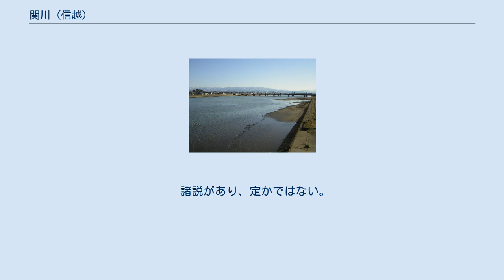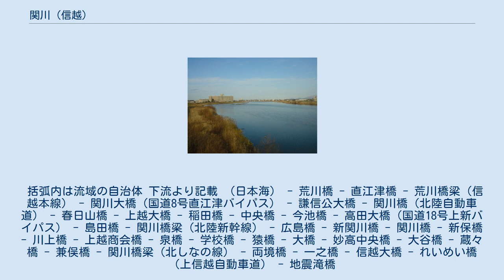関川 (信越)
上越市住吉町付近より上流の直江津橋と鉄道橋 関川の上流（写真中央＝クリックして写真を拡大するとよく分かります）。
写真右上は新潟県南部の妙高山。
長野県北部の信濃町側から2008年5月に撮影 関川（せきかわ、せきがわ）は、長野県および新潟県を流れ日本海に注ぐ河川。
一級水系の本流。
 新潟焼山（標高2,400 m）に発し、妙高山南麓を東へ回り込むように流れた後、概ね北流。
高田平野を潤し、上越市直江津で日本海に注ぐ。
上越市高田の稲田橋以北は荒川とも呼ばれていた。
 妙高山南麓の一部では、長野県との県境を成す。
河口は保倉川と共有している。
 諸説があり、定かではない。